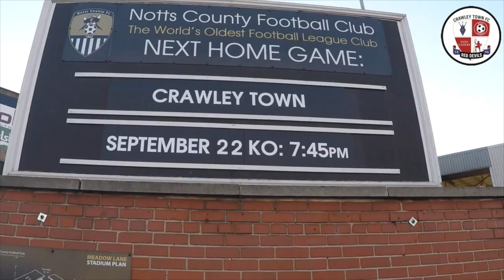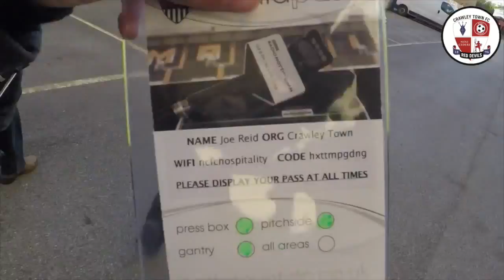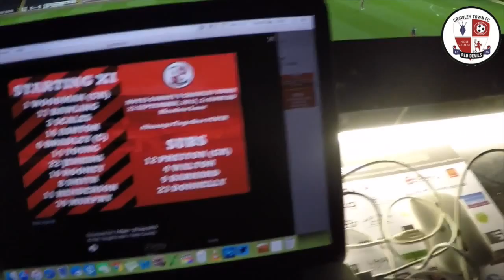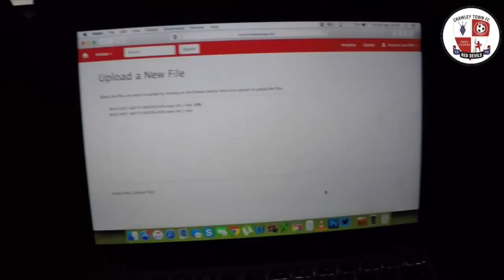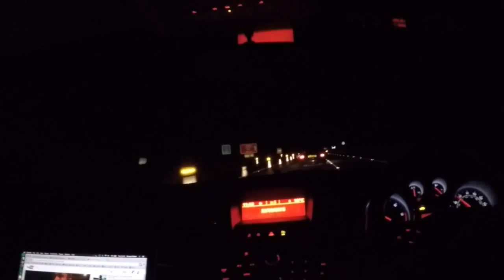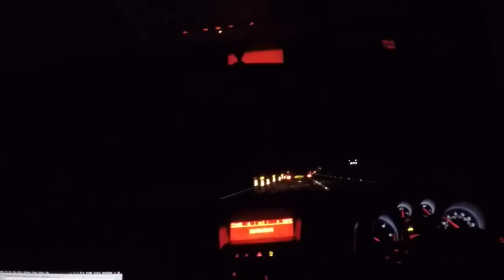Covering The Angles: Media team at Notts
Ever wondered what work goes on behind the scenes to bring you content? Watch this special edition of Covering The Angles, and see what work goes into a matchday, away from the Checkatrade.com Stadium. or for other footage go to Reds PlayerHD